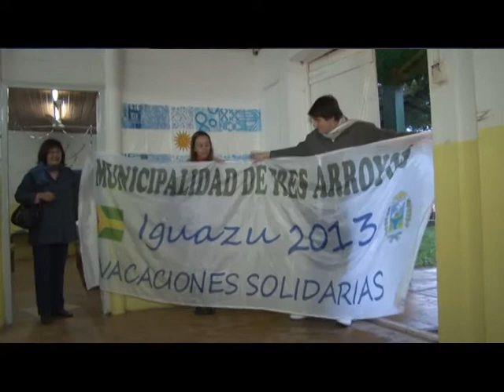Un Camino Hasta Vos rumbo a Misiones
Primera Parte, salida de los alumnos de la escuela Virgen de la Carreta